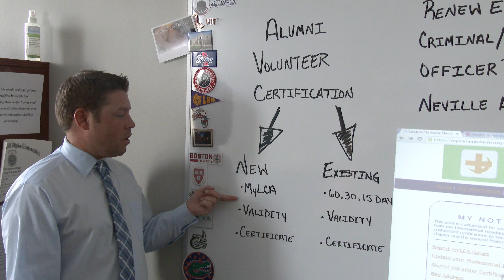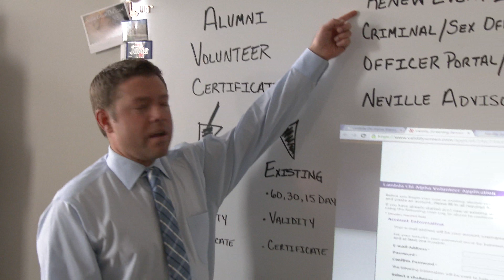Alumni Volunteer Certification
George Taylor, Associate Director of Alumni Involvement, shows you the process of Alumni Volunteer Certification.